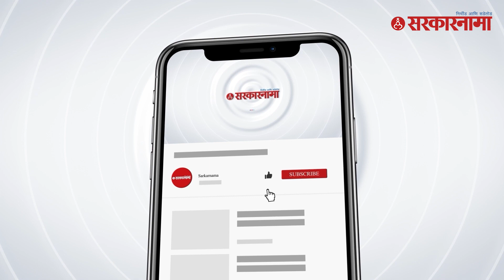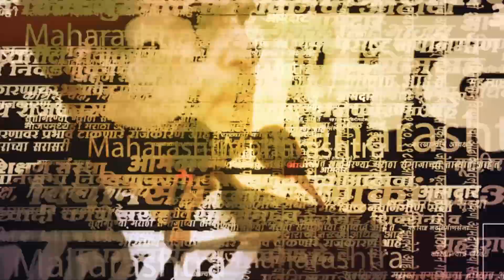Nitin Gadkari Speech In Pune : गडकरींनी सांगितले मंत्री असताना चांदणी चौकाबाबत झाली चूक | Sarkarnama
Nitin Gadkari Speech In Pune : गडकरींनी सांगितले मंत्री असताना चांदणी चौकाबाबत झाली चूक | Sarkarnama Video |

(KB0823)
(AN0823)